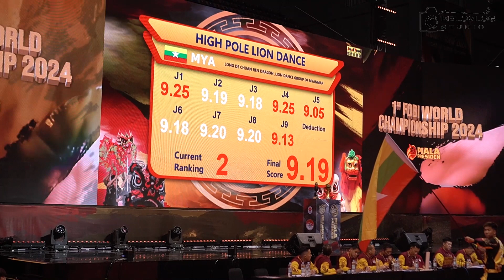LONG DE CHUAN REN 🇲🇲 | SINGA MELOMPAT TEBING MEMAKAN SAYUR | 1st FOBI WORLD CHAMPIONSHIP